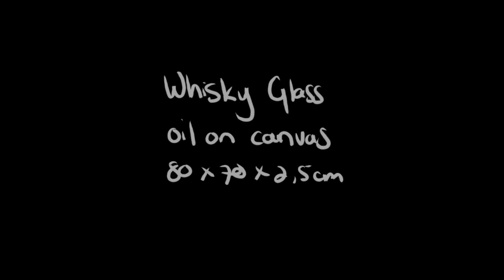Whisky glass oil painting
Whisky glass, oil on canvas, 31½ x 27½ x 1 in. (80 x 70 x 2.5 cm).

An oil painting by Peter Strobos, which portrays a crystal whisky glass, with Jameson on ice, from 2006/7. This is one of the last of a series of glass studies from around the time when Strobos was exploring the characteristics of glass and other liquid, in preparation for his future work. The painting belongs to a private collector in the United Kingdom.